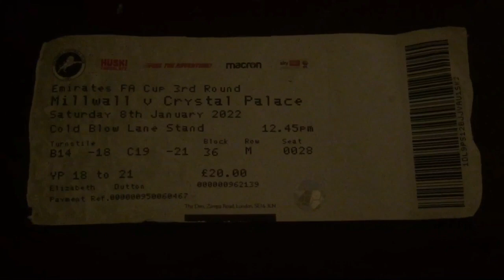I SAW PATRICK VIEIRA!! | Millwall 1-2 Crystal Palace Match Day Vlog!!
Hello Everyone,

Welcome back to another Match day Vlog however today Kings Palace aren’t playing its Millwall v Crystal Palace with Patrick Vieira and Gary Rowett in the dugout unlucky not for the result going 1-0 up inside 17 minutes and then they came out in the second half and turned it around to win 2-1.

If you do enjoy 😊 make sure to leave this video a thumbs up 👍

Make sure you have push notifications turned so that you never miss a video, upload or Live stream.

Live stream tomorrow at 17.30pm Nottingham Forest v Arsenal

Peace ✌️